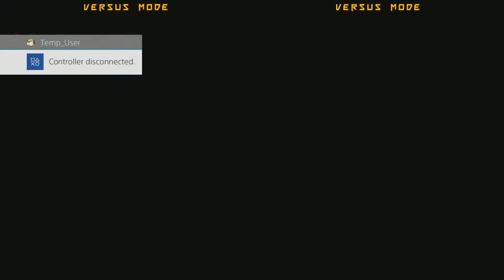OmniRabbit (KY) vs. AsianDave (PO) - TC Weekly 6/21/19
OmniRabbit (Ky Kiske) vs. AsianDave (Potemkin) - Bracket + Casuals (?)